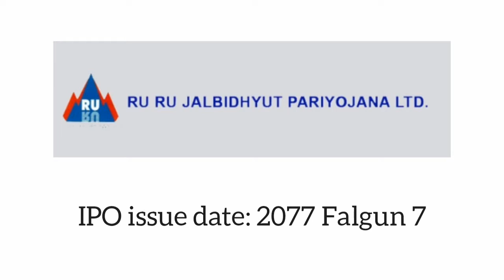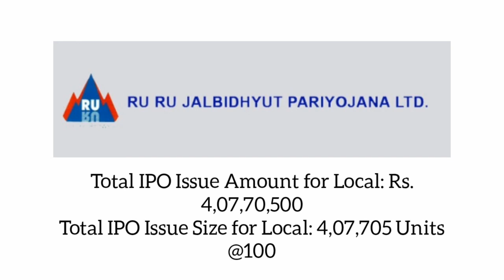Ru Ru Jalabidhyut Pariyojana IPO issue date fixed / कति गते निस्कासन हुदै छ?